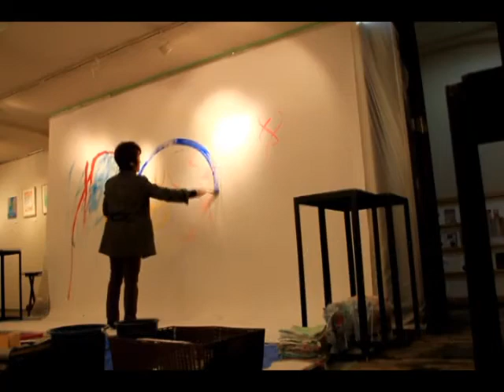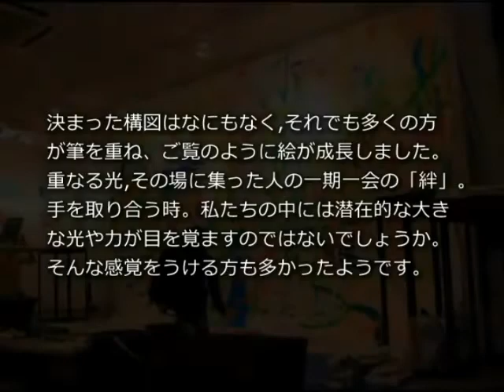みんな光のアーティスト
八坂圭のアートギャザリング「みんな光のアーティスト！」
2011/11/29〜12/4
福岡市・新天町ギャラリー風

2011年度３度目となる福岡「ギャラリー風」での八坂圭の個展。この場所をつかって八坂圭はひとつのイベントを企画しました。作家自身の絵を見てもらうだけでなく、その絵に共振する皆さんの内面の光を、大きな壁面に投げかけ照らしてもらおう、それを来年への希望の光として一枚の絵に束ねようという企画です。

決まった構図はなにもなく、それでも多くの方が筆を重ね、ご覧のように絵が成長しました。

痴呆症の老女も、ダウン症の少女も、高校生も、保育園児も、学生も、サラリーマンも、大学教授も、母も、父も、子も。みながそれぞれに自分の中のポジティブな想いをその場で筆に託しました。
そうやって重なる光、その場に集った人の一期一会の「絆」。

手を取り合う時、私たちの中には潜在的な大きな光や力が目を覚ますのではないでしょうか。そんな感覚をうけた方も多かったようです。

この光、福岡から、東北へ、日本へ、そして世界へ。とどけ。しずかな愛とともに！